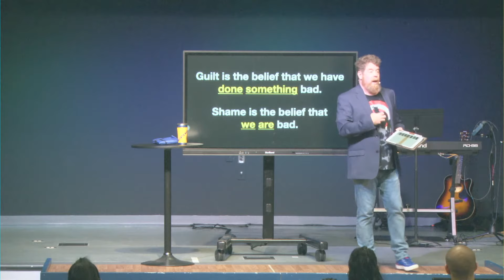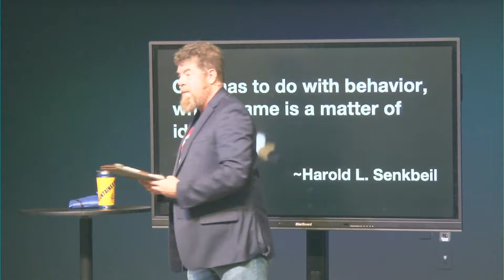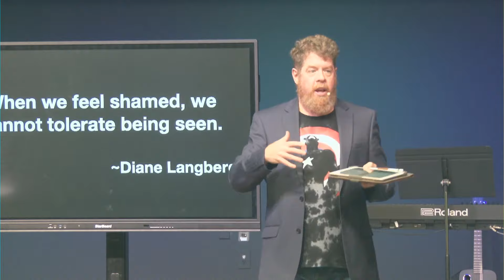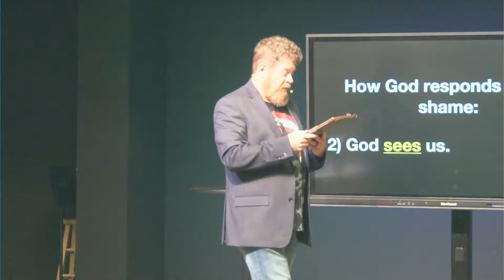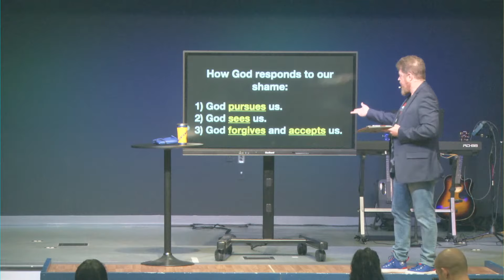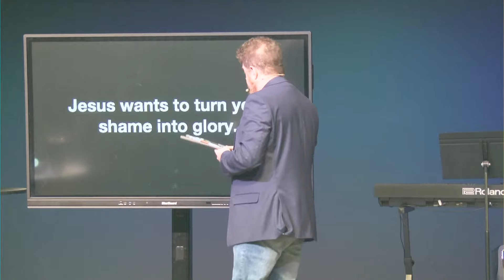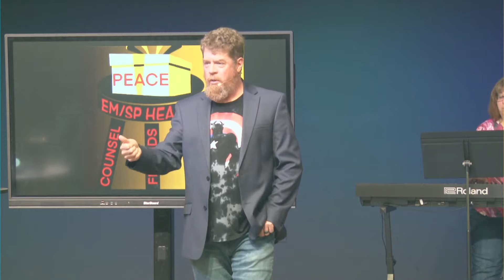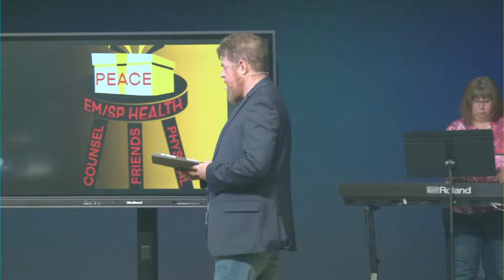Take A Deep Breath - Shame or Guilt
SSC Sermon May 28, 2023
Series: Take A Deep Breath
Part 3: Shame or Guilt
Pastor Steve Davis

Welcome home to Spout Springs Church!

Starting your walk with Jesus? Open our "blue bag" to learn how to begin!

Have you accepted Christ and ready to take the next step and get BAPTIZED?